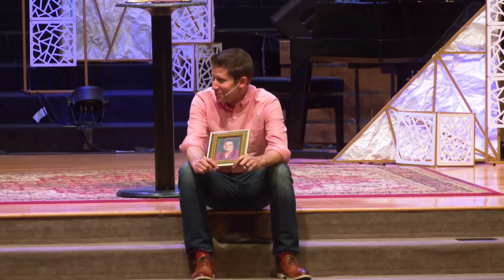Daniel 5:1-12 - Point your children to the One | Mother’s Day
Daniel 5:1-12 - Point your children to the One  |  Mother’s Day   |  The Book of Daniel  |  Sam Holm, Lead Pastor  |  Preached 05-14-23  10:45am